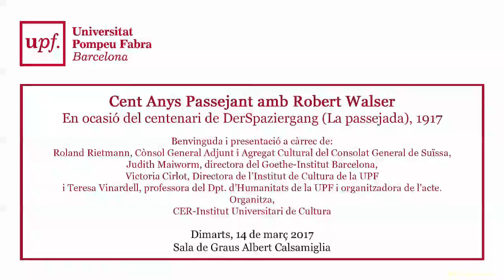Cent Anys Passejant amb Robert Walser. 1. Catalunya 14 de març 2017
Cent Anys Passejant amb Robert Walser. Catalunya 14 de març 2017.

En ocasió del centenari de DerSpaziergang (La passejada), 1917
Benvinguda i presentació a càrrec de Roland Rietmann, Cònsol General Adjunt i Agregat Cultural del Consolat General de Suïssa, Judith Maiworm, directora del Goethe-Institut Barcelona, Victoria Cirlot, Directora de l’Institut de Cultura de la UPF i

Teresa Vinardell, professora del Dpt. d’Humanitats de la UPF i organitzadora de l'acte.

Dimarts, 14 de març 2017